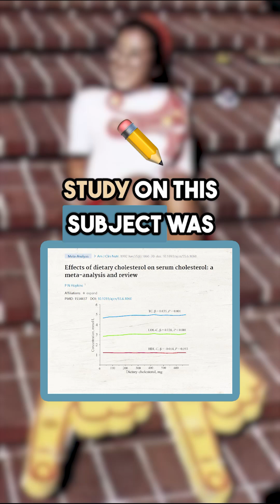Is Eating Cholesterol Bad for Your Heart?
🫀Eating cholesterol for a majority of people will NOT raise your cholesterol levels or contribute to heart disease…

It might sound like common sense, right? The cholesterol I eat should raise my cholesterol. It’s like saying if I eat fat, it will put fat on my body.

But that’s not how biochemistry works 🙅🏼‍♂️

Unfortunately, since the AHA and USDA were under intense pressure in the 20th century to publish regulations for the health of America, faulty science became adopted as fact.

And it took several decades for them to undo their stance. However, a majority of individuals who grew up with this indoctrination still believe dietary cholesterol is problematic to this day.

Yet, there is no good reason to avoid dietary cholesterol found in animal meats and organs. And in fact, science shows that it may be problematic to do so. It’s vital for the health of your brain, sex hormones, and more!

It’s time we stop fearing the cholesterol found in food 💯🫶🏽